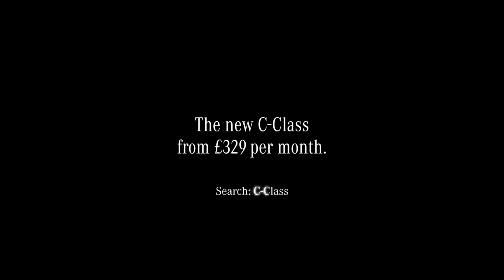Mercedes-Benz - The New C-Class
Inspired by our recent Mercedes-Benz 'Sound with Power' & 'C-Class Lease' campaigns, we worked alongside AMV BBDO to create this animated audio visual split-screen edit for the new Mercedes-Benz' C-Class.

The TV advert features the music track 'Changes' by Faul & Wad Ad vs. Pnau.

Credits:

Client: Mercedes-Benz UK
Product: C-Class (2014)
Agency: AMV BBDO
Offline Audio Edit: Ithaca Audio
Offline Visual Edit: Ithaca Audio